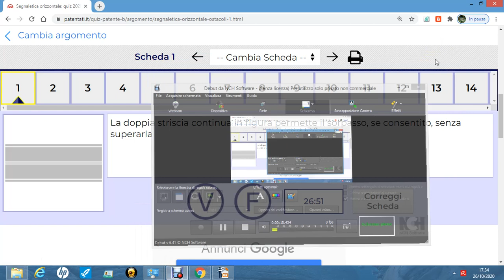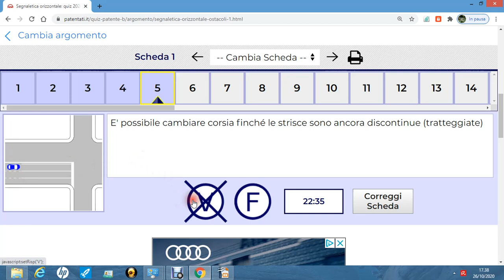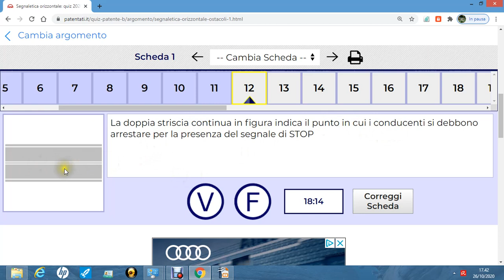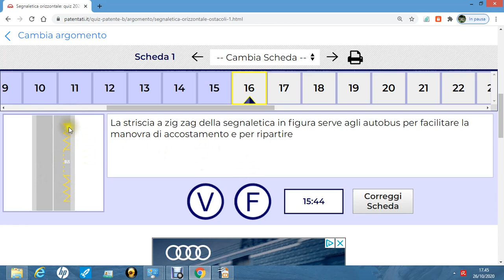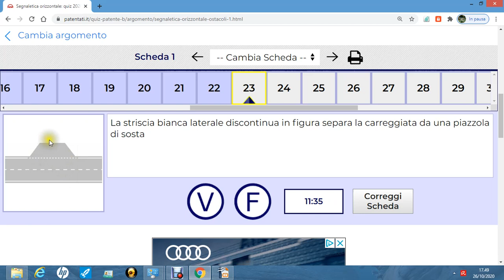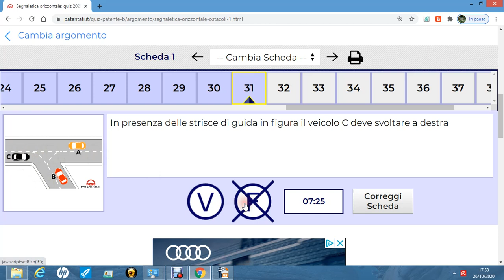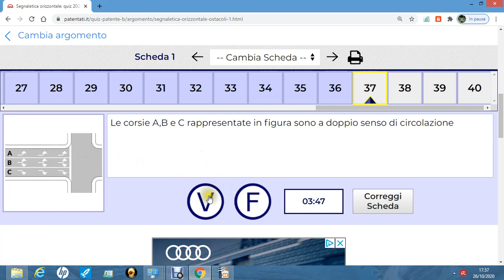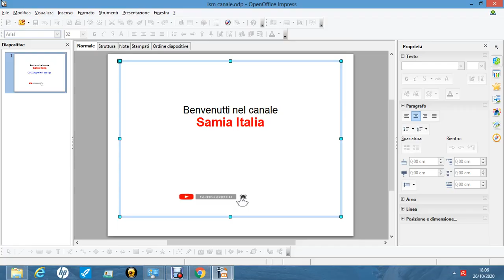Patente italiano/arabo quiz segnali orrizontali